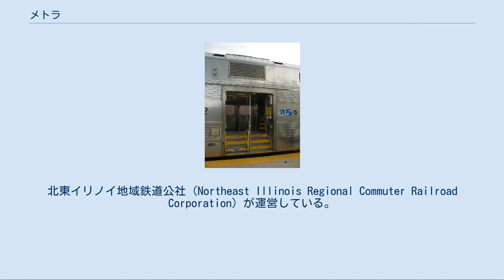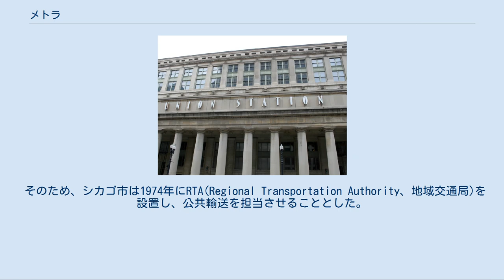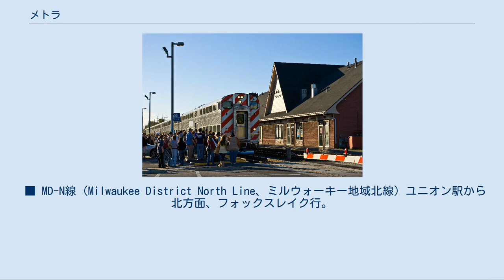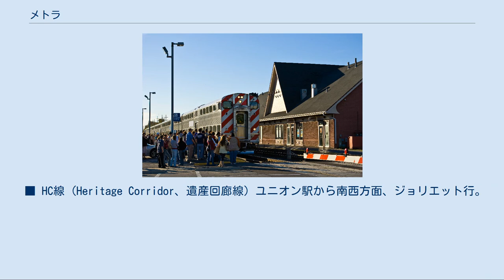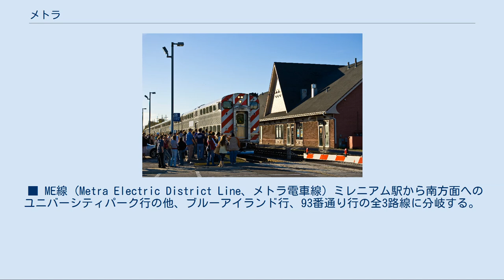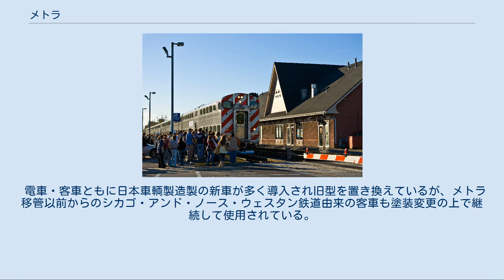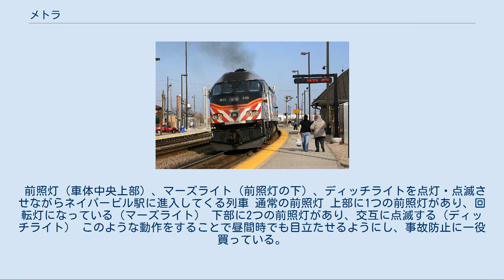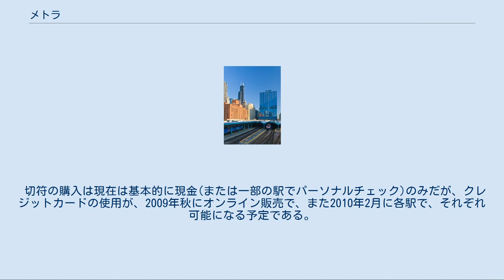メトラ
メトラ（Metra）はアメリカ合衆国のイリノイ州シカゴ及び、その近郊に路線を持つ通勤鉄道。
北東イリノイ地域鉄道公社（Northeast Illinois Regional Commuter Railroad Corporation）が運営している。
 イリノイ州の公共交通を管轄する機関RTA（Regional Transportation Authority、地域交通局）の中の通勤鉄道部門を担う会社で、同州の6つの郡内に11の路線と240個の駅を有している。
 モータリゼーションの進んだアメリカの中でも有数の利用客のある通勤鉄道である。
特に平日の旅客数では1日当たり平均30万人以上を輸送している。
休日の平均は平均10万人弱と少ないが、それでも年間の輸送量は8,100万人を記録した（いずれも2010年の数値）。
 1960年代中盤から後半にかけて、シカゴの通勤鉄道事業は衰退を始めた。
1970年代中頃には、鉄道事業者は経営の継続に最低限必要な収入を辛うじて得られているのみであり、また1920年代以来使用されていた旧式車輛を更新する必要が生じていたことも相まって、事業の先行きは暗いものであった。
 そのため、シカゴ市は1974年にRTA(Regional Transportation Authority、地域交通局)を設置し、公共輸送を担当させることとした。
当初は中古車輛のみであったが、1976年より新型の機関車が導入され始めた。
 1984年にRTAの鉄道事業はメトラに再編され、全ての通勤鉄道事業が引き継がれた。
RTAは現在、シカゴの公共交通機関であるメトラ・CTAおよびPaceバスの財務支援及び運営監視を行っている。
 シカゴ・ユニオン駅 オギルビー・トランスポーテーションセンター 全11路線があり、シカゴのダウンタウンにある4つのターミナル駅とイリノイ州郊外とを結んでいる。
BNSF線はBNSF鉄道へ委託、オギルビーを発着する3路線はユニオン・パシフィック鉄道へ委託されている。
 ユニオン駅 メトラの6路線のターミナル駅であるほか、アムトラックのシカゴ路線のターミナルでもある。
シカゴ最大の鉄道駅。
 オギルビー・トランスポーテーション・センター ユニオン駅から北へ2ブロック・西へ1ブロックのシティグループセンタービル内2階に所在。
OTCとも略される。
旧称ノースウエスタン駅。
 ミレニアム駅 電化された1路線が発着。
サウスショアー線のターミナルでもある。
旧称ランドルフ・ストリート駅。
 ラサール・ストリート駅 1路線が発着する。
 ■ MD-N線 (Milwaukee District North Line、ミルウォーキー地域北線) ユニオン駅から北方面、フォックスレイク行。
 ■ MD-W線 (Milwaukee District West Line、ミルウォーキー地域西線) ユニオン駅から西方面、エルジン経由ビッグ・ティンバー・ロード行。
 ■ NCS線 (North Central Service、北中部線) ユニオン駅から北方面、アンティオーク行。
途中のフランクリン・パークまでミルウォーキー西線と同路線を走る。
平日のみ。
 ■ BNSF線 (BNSF Railway Line、BNSF鉄道線) ユニオン駅から西方面、オーロラ行。
メトラで最も利用客数の多い路線。
ブルックフィールド動物園最寄りのハリウッド駅を通る。
 ■ HC線 (Heritage Corridor、遺産回廊線) ユニオン駅から南西方面、ジョリエット行。
平日のみ。
 ■ SWS線 (SouthWest Service、南西線) ユニオン駅から南西方面、マンハッタン行。
平日・土曜のみ。
 ■ UP-N線 (Union Pacific District North Line、ユニオン・パシフィック北線) オギルビーから北方面、ウィスコンシン州ケノーシャ駅行。
エバンストン駅を通るほか、ラビニア音楽祭の会場と接続するラヴィニア・パーク駅がある。
 ■ UP-NW線 (Union Pacific District Northwest Line、ユニオン・パシフィック北西線) オギルビーから北西方面、ハーバード駅行と、マクヘンリー駅行。
 ■ UP-W線 (Union Pacific West Line、ユニオン・パシフィック西線) オギルビーから西方面、エルバーン駅行。
 ■ ME線 (Metra Electric...